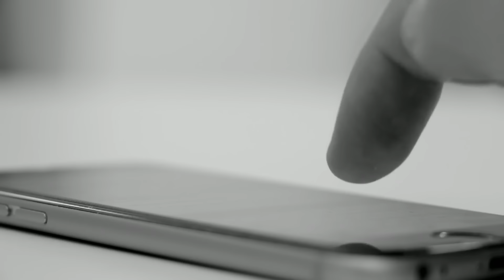🔴香港鑽石山荷里活廣場兇案！有人拎凳幫拖打兇手個頭！打完就停手！網傳搶人老婆係謠言！｜CC字幕｜Podcast｜日更頻道